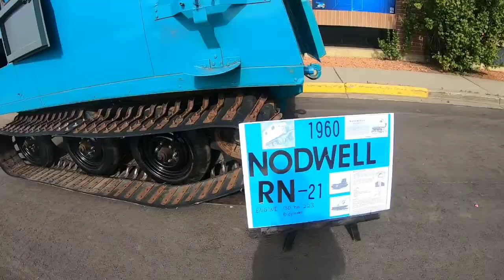Dawson Creek 2022 car's show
Thanks